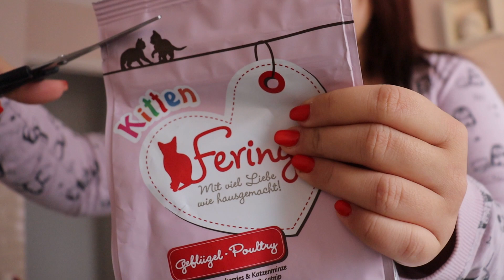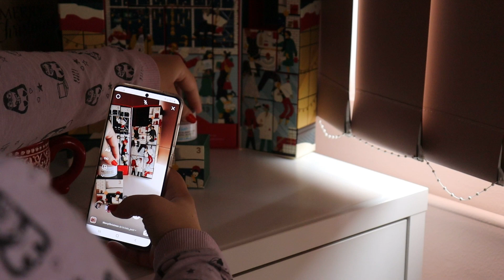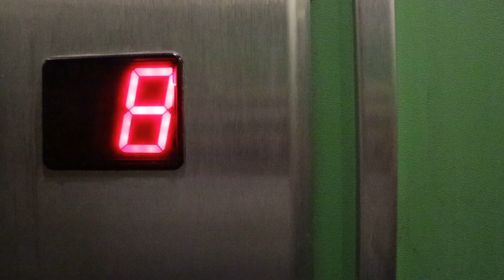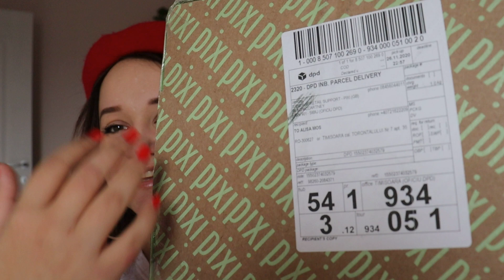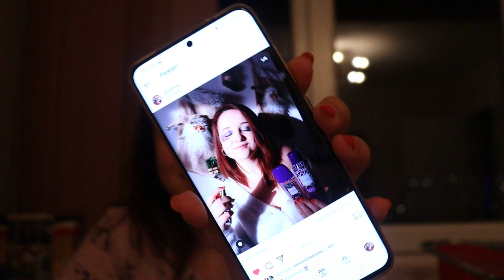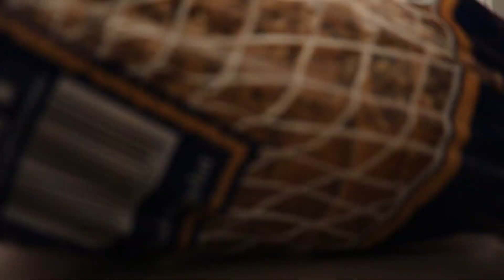Vlogmas day 4 - Haul Second Hand, Unboxing Pixi si tocanita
Astazi este episodul 4 din Vlogmas 2020 - am fost prin SH-urile din Timisoara, am primit colet de la Pixi Beauty, am facut niste poze si o tocanita - ce sa mai - o zi perfecta 😁

Pe toata perioada vlogmas-ului voi desfasura un concurs, care va avea 6 castigatoare - cele mai active 6 fete de la seria de craciun 2020
Reguli concurs:
-cele mai active fete de la seria de Craciun (Youtube si  Instagram)
- se ia in calcul orice demonstreaza ca imi urmariti continutul si interactionati cu el cum ar fi comentariile (si aprecierile la comentariile lasate), mentiunile in povesti, poze diverse care sa aiba legtura cu postarile mele , aprecieri, etc
- cu cat mai multe, cu atat mai multe sanse de castig
- 2 castigatoare pe saptamana
- o persoana nu poate castiga de mai multe ori
- daca nu ai castigat intr-o saptamana se ia in considerare activitatea si pentru urmatoarele saptamani
- castigatoarele se vor anunta saptamanal pe story si in vlog iar coletele vor fi expediate cat de curand posibil
- premiile sunt surpriza (contin palete de farduri, masti de fata, fond de ten si altele)
- valoare premiilor nu difera

Sper ca v-a placut, iar noi ne revedem maine, tot de la ora 18:00 cu un vlog, iar la ora 20:00 cu un post pe Instagram.

Sarbatori fericite,
Alisa